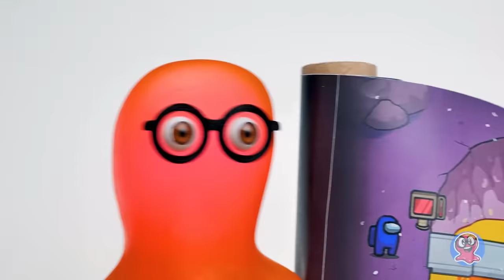Cómo hacer el juego AMONG US de cartón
¡Hola, chicos! Hoy vamos a hacer un juego espectacular de cartón. Se trata del juego Among Us, en el que podemos reunir todas nuestras escenas favoritas en un solo lugar. Este juego gustará no sólo a los fans de Among Us, sino a todo el mundo, ¡ya que es muy divertido e interesante! Y, por supuesto, ¡utilizaremos nuestro cartón favorito para crearlo!

¿Qué aspecto tendrá este juego y cuál es su esencia? Pues nuestro juego es una cinta giratoria con escenas de Among Us. El personaje principal tendrá que evitar los obstáculos y saltar sobre ellos. ¡Y lo haremos controlando un joystick de cartón! El mecanismo se mueve gracias a la batería y los cables. ¡Fíjate bien para no perderte nada!

Para que el mecanismo móvil no sea visible, lo colocaremos en una caja de cartón. ¡También será del estilo de Among Us! ¡En ella se verá el espacio exterior, el nombre del juego e incluso uno de los personajes!

¡Ya queremos probar la manualidad y mostrártela en acción! ¿Estan preparados?

OPENING THEME
Title: Cuckoo